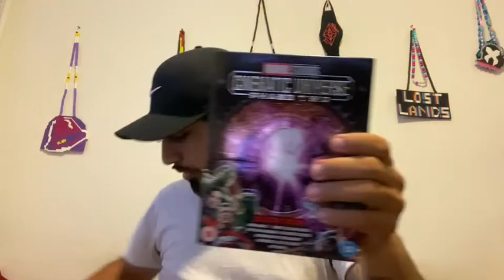My Top Movies Ranked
With things still to slow for any vlogs to happen I tried to make a quick short video on my top 10 movies and top 5 franchises (whoops sorry it’s actually long.) It took longer than I thought to pick and choose my favorites but I finally did it. Comment what your favorite movies are or which ones on this list that you liked as well.

My top 10 movies. 4:18
1.Law Abiding Citizen
2. Armageddon
3.Patch Adams
4.John Q
5.Selena
6.The Dark Knight
 7.Remember The Titans
8.Dragon: The Bruce Lee Movie
9.Lion King

Honorable mention 8:50
Warrior, Upgrade, Romeo+Juliet, Kingsman, Interstellar, Den of Thieves, Inside Man.

Top 5 franchises 19:27
1.MCU
2.Rocky
3.Harry Potter
4.Nightmare on Elm Street
5.Bourn Identity

PS gamer tag - Victorino_1o5